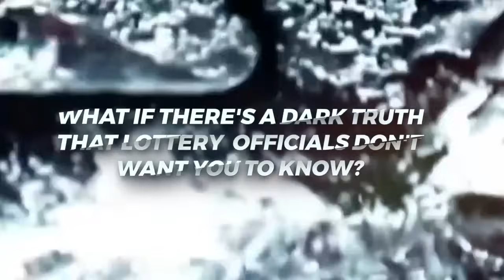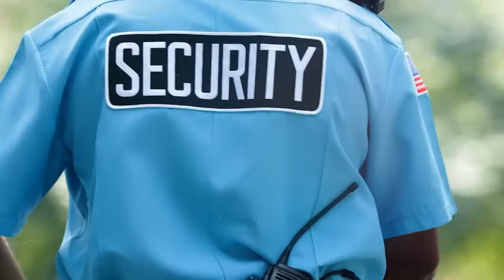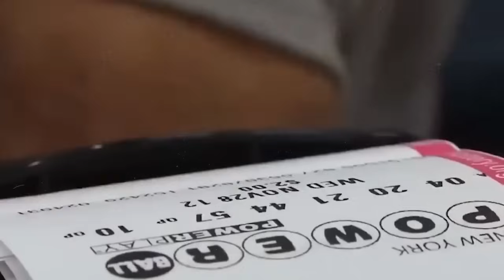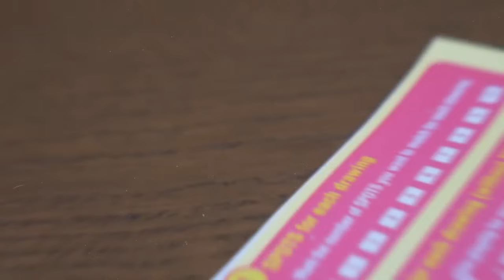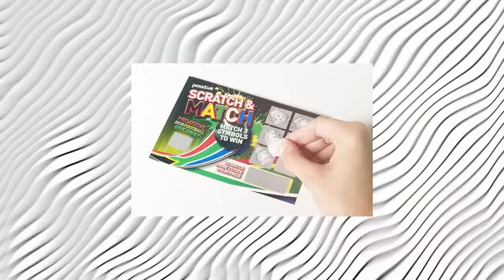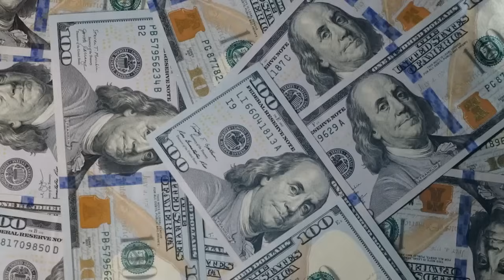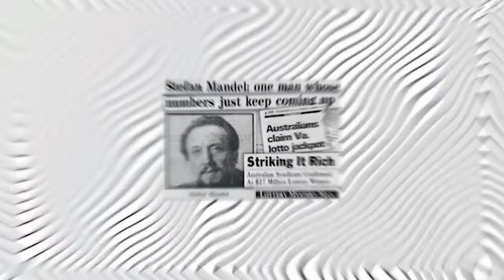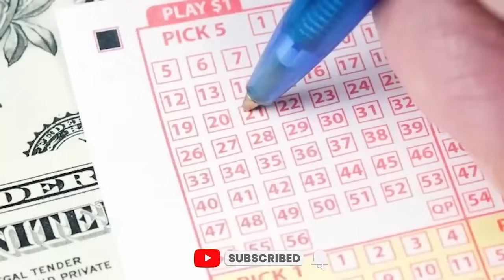Secretos OSCUROS Que Los Oficiales De LOTERIA NO Quieren Que Sepas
💰Juega Cualquier Lotería Del Mundo En La Plataforma Más Segura, Sin Salir De Casa

No podrás Creer los Secretos OSCUROS Que Los Oficiales De LOTERIA NO Quieren Que Sepas